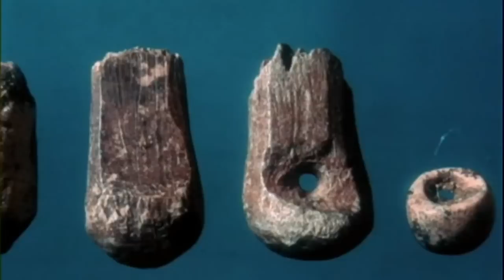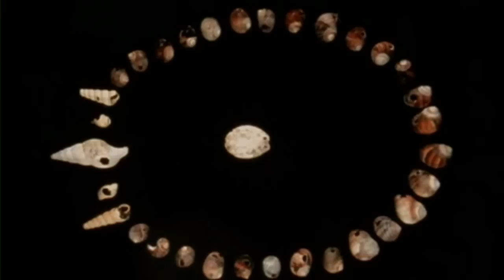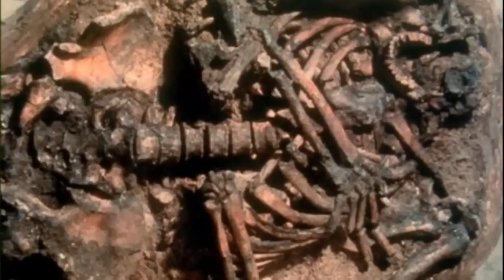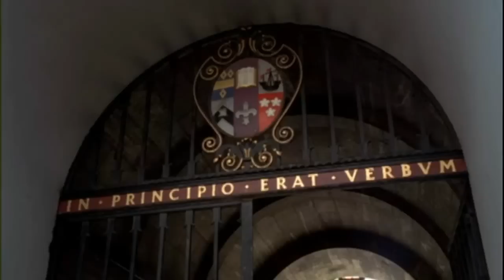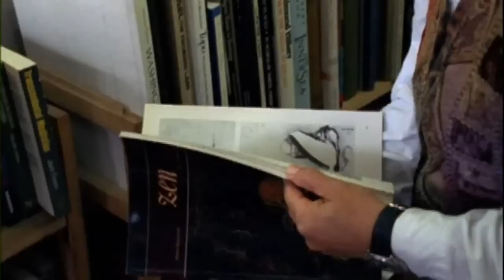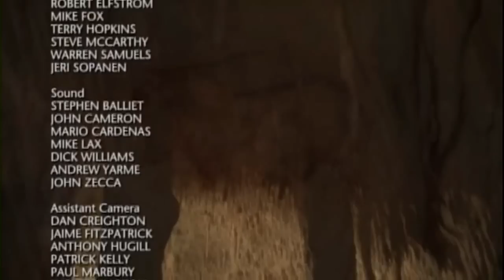Evolution - Part 6 of 7 - The Mind's Big Bang (PBS Documentary)[HD 720p]